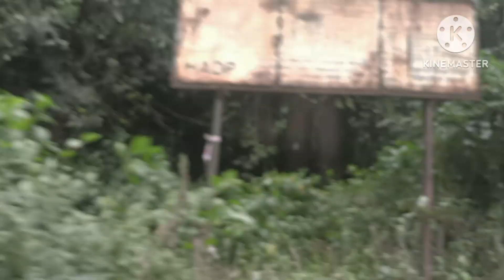Ooty deer park, Botanical park, Ooty Lake, tea asteet complete Ooty trip